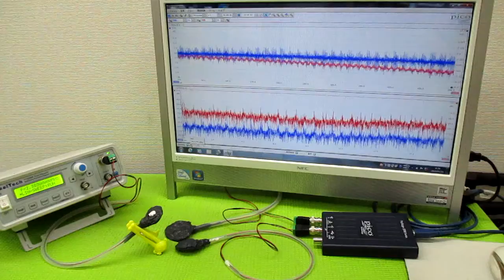空中超音波の伝搬状態を評価する技術